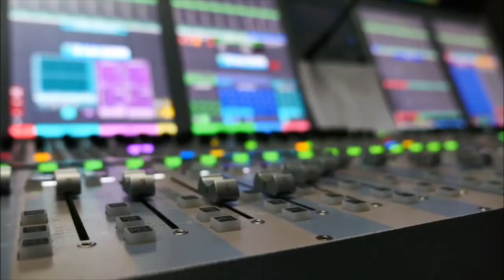DJ ROMANO X TOM SKOBE - UP AND DOWN (Official Video)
DJ ROMANO X TOM SKOBE “UP AND DOWN“ – enjoy all facets of life!

With "Up And Down" Tom Skobe and DJ Romano release a hot Slap House track, whose melody and vocals are memorable and which makes every dance floor shake. The song expresses that there are always ups and downs in life, whether it's in love, in relationships or at work. In any case, you should have fun in every phase and enjoy every moment of happiness.